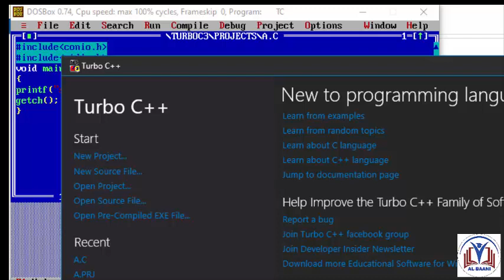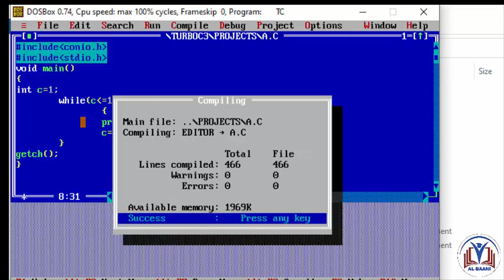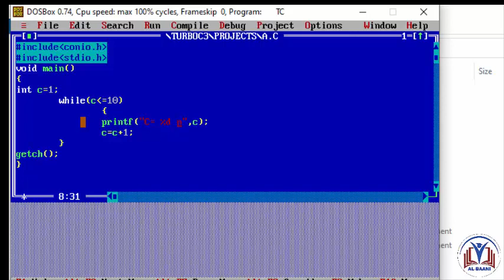Application of while loop in C language and print 1 to 10 numbers by Prof Shoaib Ahmad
In most computer programming languages, a while loop is a control flow statement that allows code to be executed repeatedly based on a given Boolean condition. The while loop can be thought of as a repeating if statement.
Application of while loop in C language and print  1 to 10 numbers